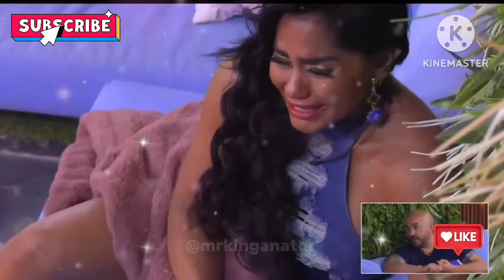MARIPILY LLORA AL HABLAR CON LUPILLO Y DEFIENDE A ROMEH! LA CASA DE LOS FAMOSOS 4 EN VIVO